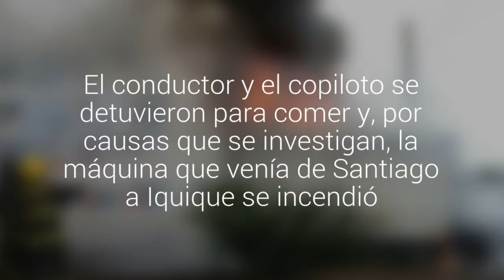Un camión quedó destruido tras incendiarse en Tocopilla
El conductor y el copiloto se detuvieron para comer y, por causas que se investigan, la máquina que venía de Santiago a Iquique se incendió. Se trataría de una falla eléctrica.